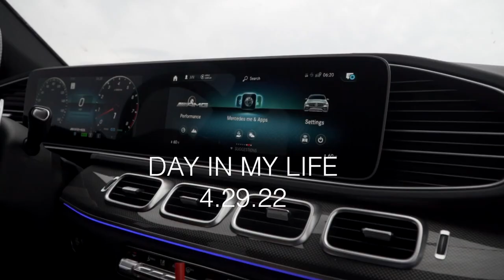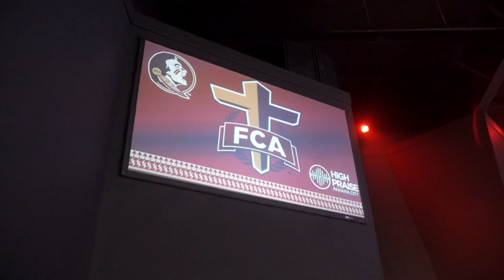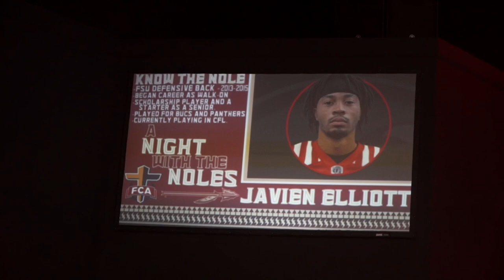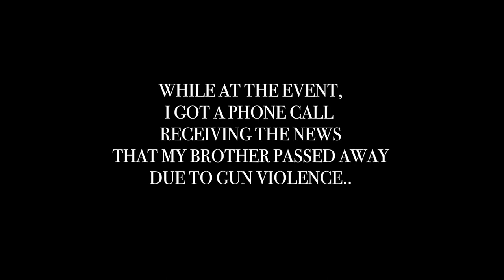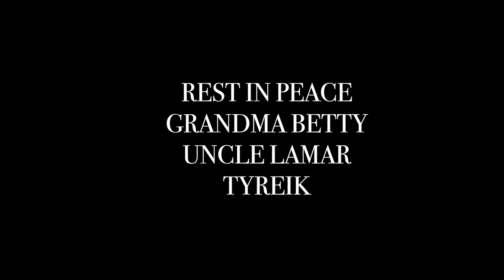FSU Football Players Meetup, Speaking At Christian Athlete Event, Day I Wont Forget | Day In My Life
A Day in my life i won't forget: meeting up with former fsu football players at a fellowship of Christian athlete event.

I had the opportunity to meet up with Fellow FSU football Legends Charlie Ward, Corey Fuller, Kez Mckorvey, and Bert Reed.  We all traveled to attend a Fellowship of Christian Athletes speaking engagement hosted by Willie Spears in my hometown, Panama City, Florida. Not only was this a successful event, it was filled with FSU Football Fans and people who were willing to help the younger generation find a better path in life.

This was also a day in my life I will never forget because on this day: April 29, 2022, I received a phone call right after I finished speaking to find out that my brother Tyreik Passed away due to gun violence.

I appreciate everyone for all the thoughts, prayers, support and comforting words.